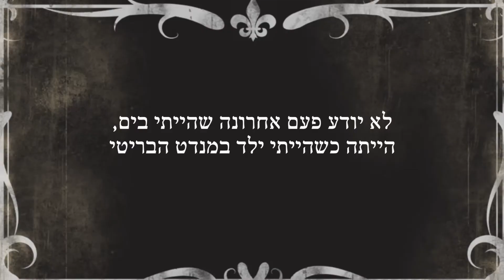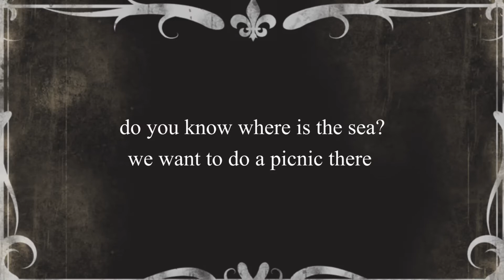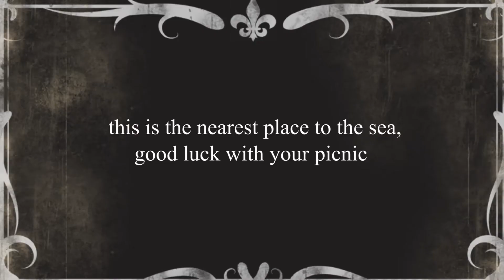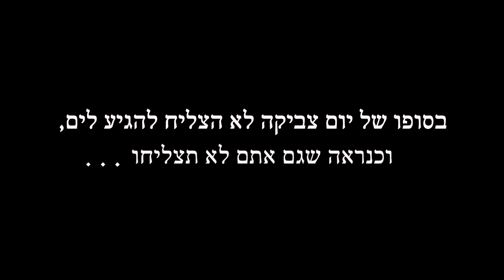zvi want's to go to the sea